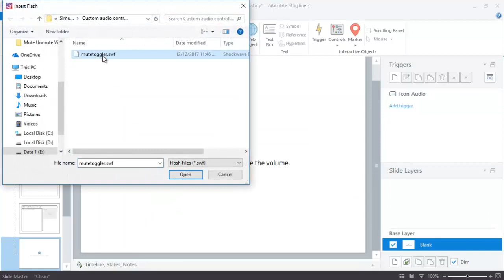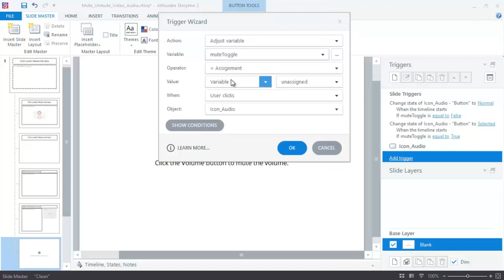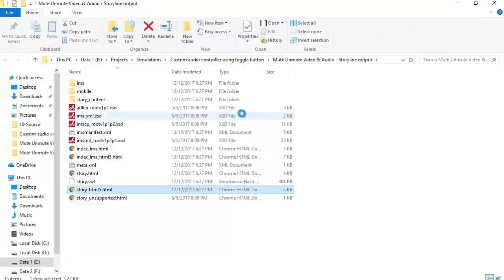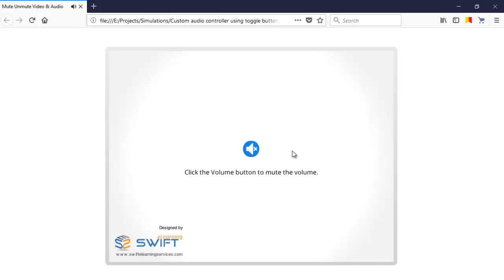Custom Audio Controller Using Toggle Button - Mute or Unmute Volume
In this video you will learn how to create Custom Audio Controller Using Toggle Button.

By default in Storyline the audio control button has a fixed position with no options available in the settings to change it. Due to this limitation, it was challenging for us to customize volume controls. To overcome this challenge, we created a “mute/unmute” custom toggle button as a part of requirement from one of our clients.

Let’s delve into our intervention of “mute/unmute” customization.Here are the steps:

The custom button is compatible with following platforms:
1.Flash-based output (PC’s, Laptop) and
2.HTML5 based output (Mobile, iPad, Tablet)

For Flash version, we have used an swf file in the Master slide to control the volume toggle feature. And for HTML5, we have used JavaScript in the Master slide to control the volume toggle.

Flash-based output:

1.Create a variable in Storyline “muteToggle” and set default value to False.

2.Insert the “muteToggler.swf” file into the Master slide. This single swf on the Master slide saves your efforts of adding button on each slide.
3.Add two triggers in the “Action” panel as shown in the below Screenshots.
4.Add two triggers:
a.Adjust Variable “muteToggle” to “True” when user clicks audio button if audio button state is selected.
b.Adjust Variable “muteToggle” to “False” when user clicks audio button if audio button state is NOT selected.

Steps to perform this functionality – HTML5 based output:

1.For HTML5 version, use JavaScript to trigger an action. From the list of triggers, select the trigger as “Execute JavaScript”

2.Next, insert the JavaScript (Find in the reference link) code/* mute/unmute all audios and videos */

Note:

* This does not work in preview mode
* This does not work in offline mode for chrome
* This functionality works only when you host the course on a server.

Click this reference link to view or download the sample file